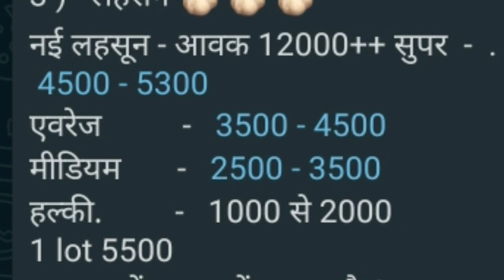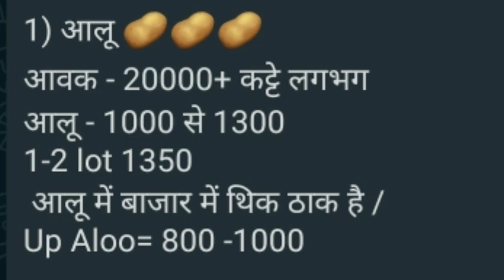3 अप्रैल 2021 इंदौर मण्डी आलू प्याज लहसुन भाव | लहसुन ने आज फिर बाजी मारी | प्याज में आई तेजी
3 अप्रैल 2021 इंदौर मण्डी आलू प्याज लहसुन भाव | लहसुन ने आज फिर बाजी मारी | प्याज में ये क्या हुआ